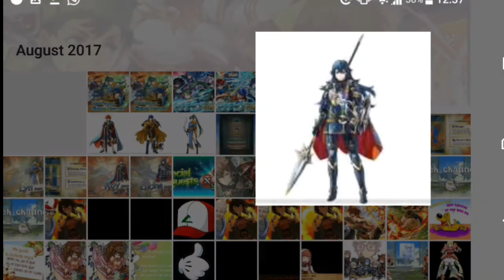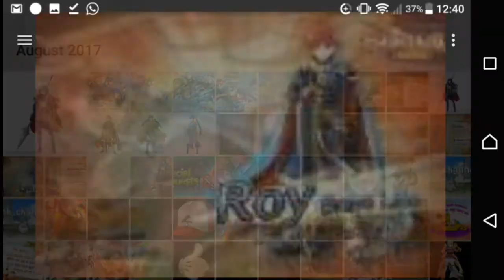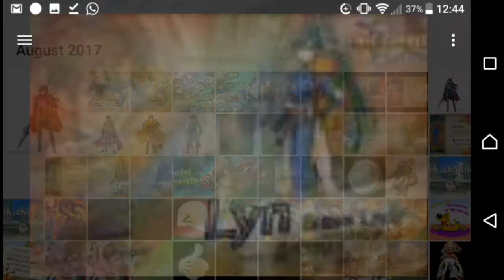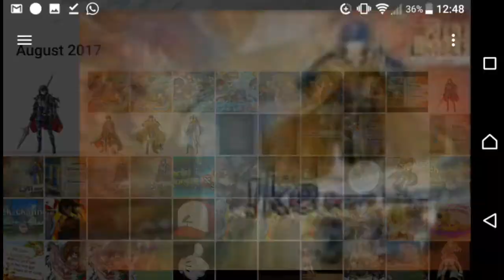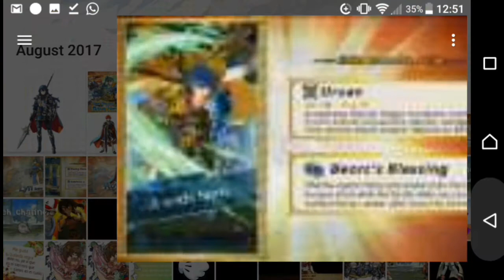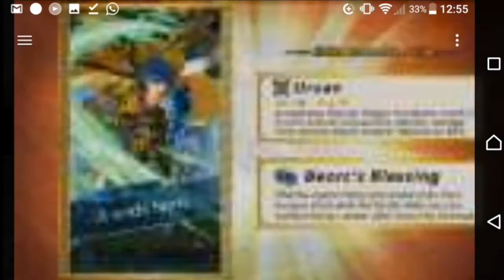CUAL ES LA MEJOR UNIDAD LIMITADA DEL PROXIMO BANNER DE CHOOSE YOUR LEGENDS | FIRE EMBLEM HEROES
APOYA EL VÍDEO CON TU LIKE Y SUSCRIPCIÓN SI TE GUSTO EL CONTENIDO  :3

SÍGUEME TAMBIÉN EN:
FACEBOOK; (DIEGOMON)

SALUDOS!